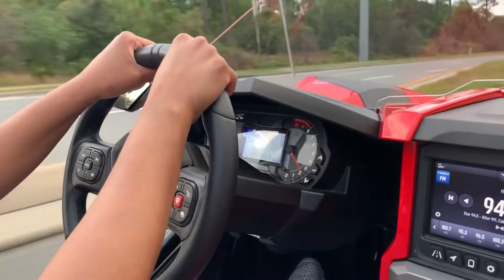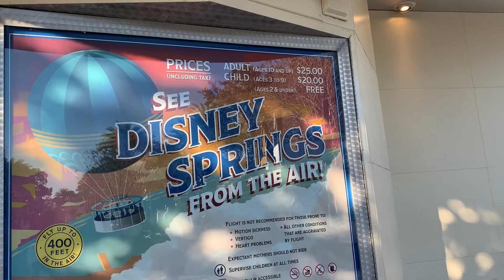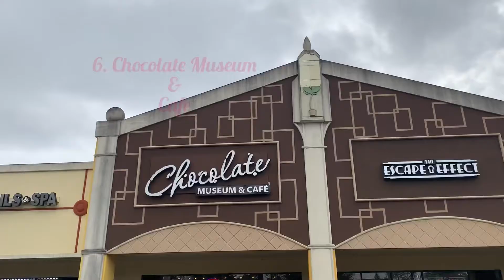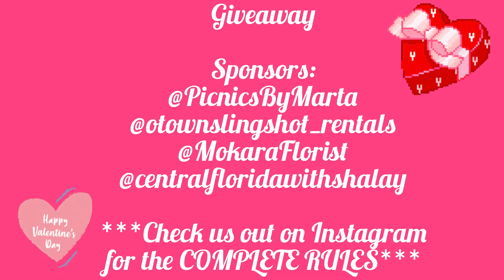6 AWESOME Things YOU MUST Do In Orlando For Valentine’s 2022| Affordable, Fun & Romantic Valentine’s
Happy Valentine’s!! Valentine’s Day is just around the corner! Have you made your Valentine’s plans yet? Are you looking for something different and unique this Valentine’s Day? Check out this video as I share with you 6 things that you can do for Valentine’s in Orlando! I hope you enjoy the video!!
💕Shalay

Hello Everyone! I love to explore restaurants, resorts, theme parks, attractions, events, parks, shopping centers and more in one of the most popular tourist travel destinations in Orlando, Florida Home of Disney World! I hope you will join me as I get around Central Florida!

Mail:
Getting Around Central Florida with Shalay

World of Chocolate Museum & Cafe
Address:
11701 International Dr
Unit 400
United States

International Drive 1 year after the COVID 19 pandemic lockdown | Is I-Drive Orlando back to normal?